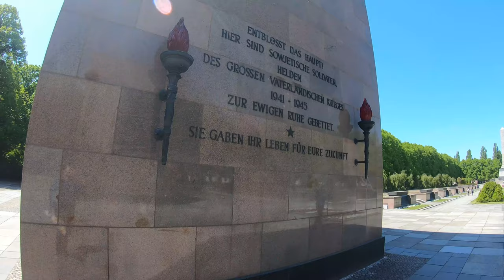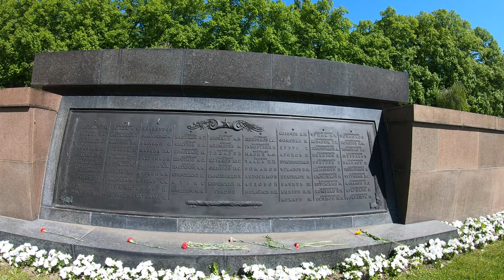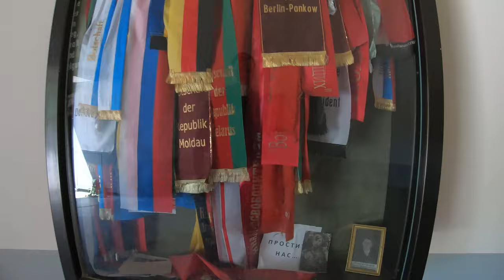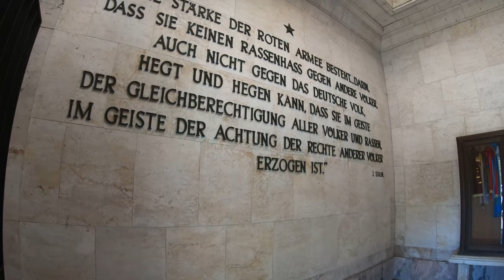Военный мемориал в округе Панков, Берлин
Кладбище-памятник воинам Советской армии в народном парке Шёнхольцер-Хайде — крупнейший мемориальный комплекс памяти воинов Красной Армии, павших во время штурма Берлина в апреле—мае 1945 года.